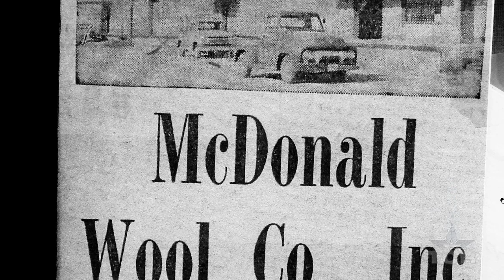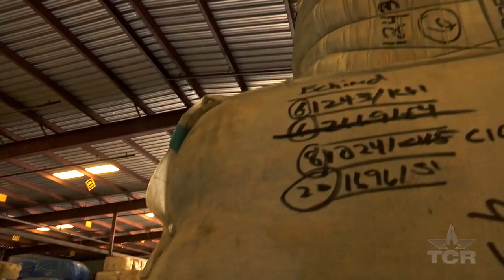Anodyne Wool (Texas Country Reporter)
The family company is called Anodyne Wool and they’ve provided the wool for every dress uniform for every branch of the military since 1941.

Terry Martin
1701 N Bell St

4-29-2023